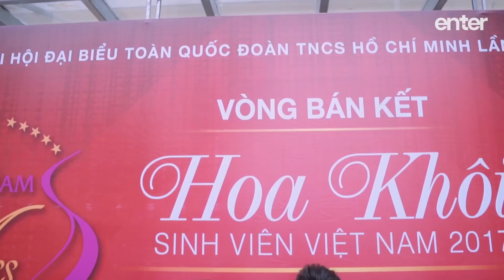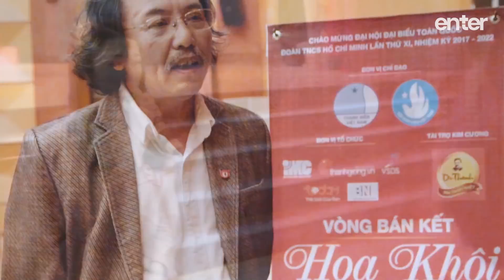Bán Kết Hoa Khôi Sinh Viên Việt Nam - Khu Vực Phía Bắc | Phim tài liệu | 2017